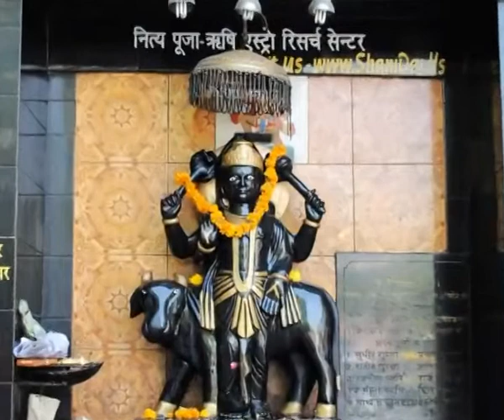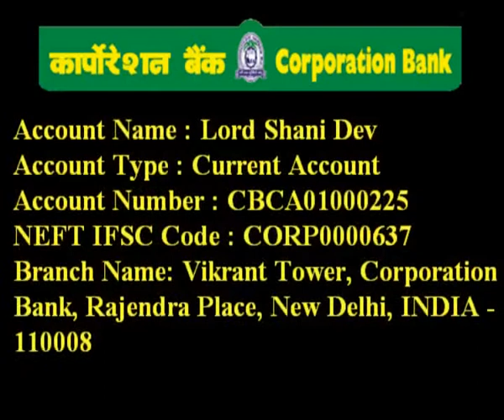Love Astrology by Param Pujya Guru Rajneesh Rishi Ji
Love Astrology by Param Pujya Guru Rajneesh Rishi Ji, World Famous Spiritual Guru in 133 Countries, Shani Mandir Wale, New Delhi. India.

Love Astrology is dedicated to two of my favourite things, Love and Astrology. I have always been interested and fascinated by this pseudoscience for as long as I can remember. Before I started applying Astrology to my life I didn't really have much idea who I was, or where I was going, but now I am fully aware of both my positives and negatives alike, and this has lead to a much fuller and calmer lifestyle. I hope by spending some time on my site you too can reap the benefits of this ancient and fascinating subject.